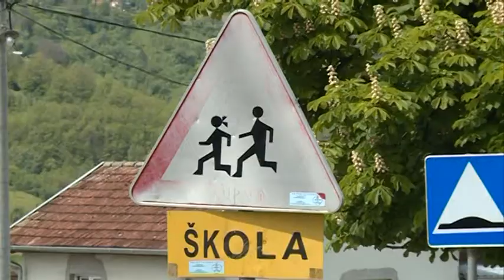U RUDOM UPISANO 11 PRVACICA